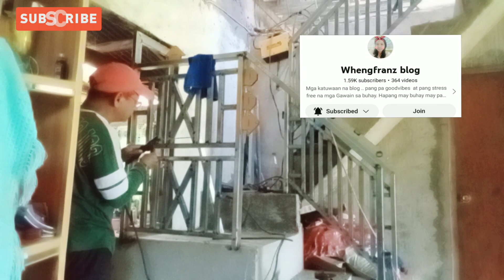Railing #5 ( Buhay Probinsya ) Mix Vlog